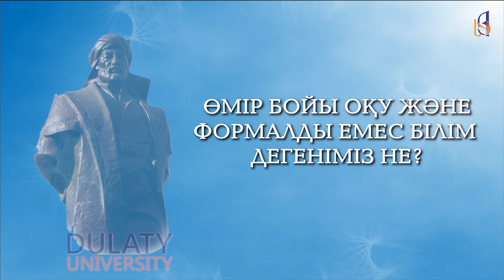Формалды емес білім беру дегеніміз не?